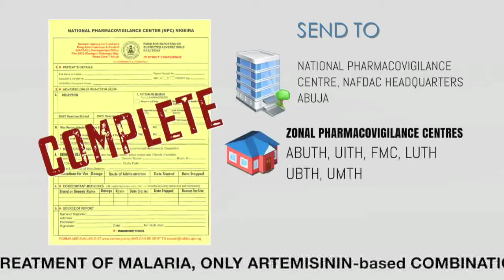Pharmacovigilance-Adverse Drug Reaction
Report all Adverse drug reaction cases to The National Pharmacovigilance Center, NAFDAC HQ Abuja